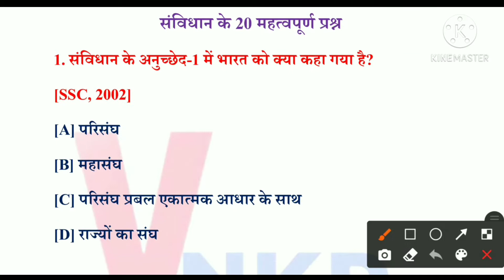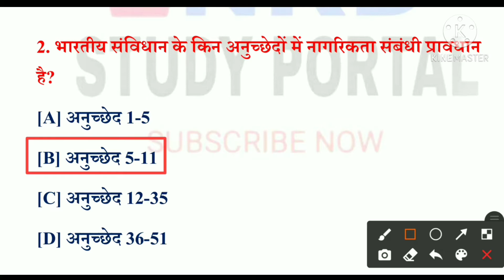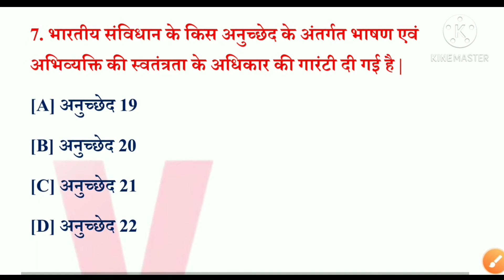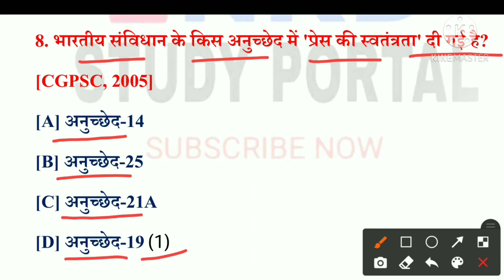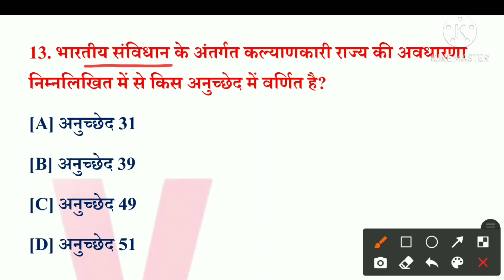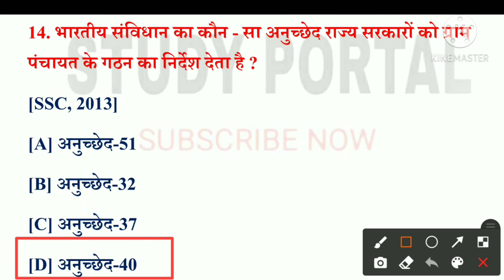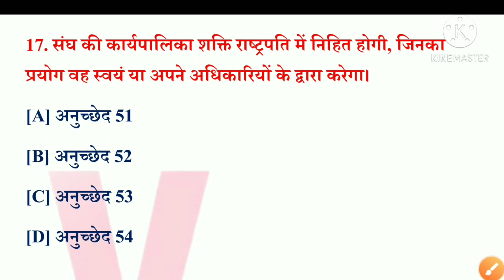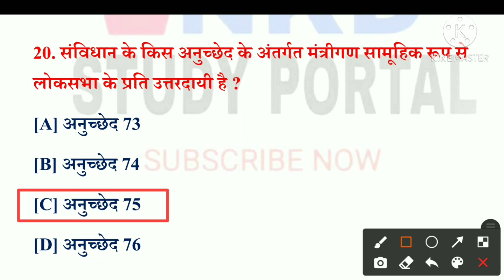संविधान के महत्वपूर्ण अनुच्छेद । important articles of indian constitution । polity । indian polity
सामान्य हिन्दी का QUIZ करने के लिए नीचे दिए गए लिंक पर क्लिक करें

👉 चैनल के सभी Video का Playlist जरूर देखें।

much.